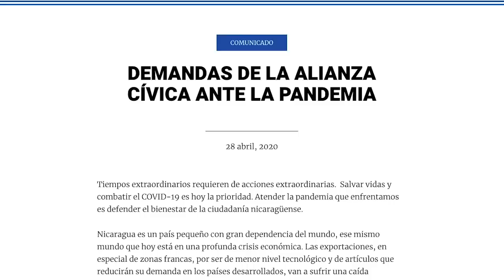Juan S. Chamorro: La Alianza Cívica demanda 43 acciones para enfrentar la pandemia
La Alianza Cívica por la Justicia y la Democracia, demandan al Estado y también al sector privado, la adopción de más de 40 acciones de políticas publicas y privadas, en el ámbito sanitario,
social, fiscal, y financiero, así como la restitución de las libertades democráticas, para enfrentar la pandemia del coronavirus en el país.